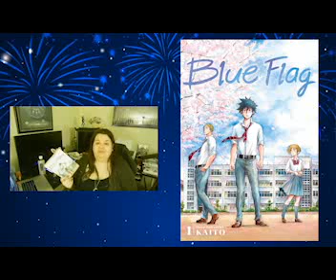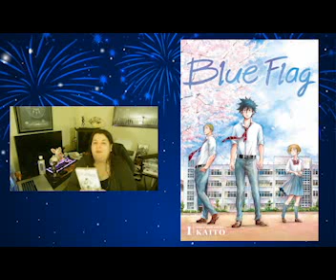The Long Burn - Blue Flag Volume 1 Review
This is a thick manga.
Its is a very long burn.
I fell for this one hard.